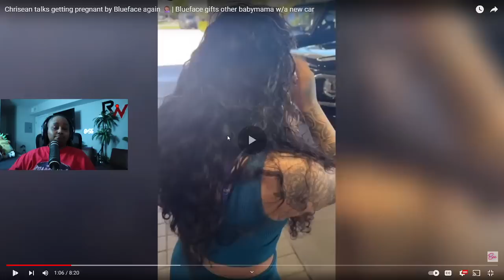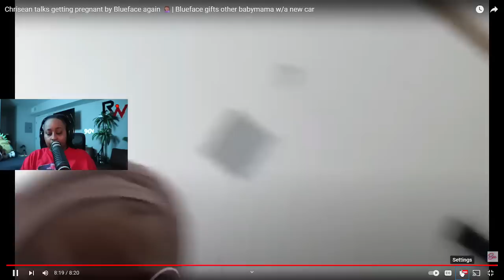Chrisean talks getting pregnant by Blueface again 🤦🏽‍♀️| Blueface gifts other babymama w/a new car